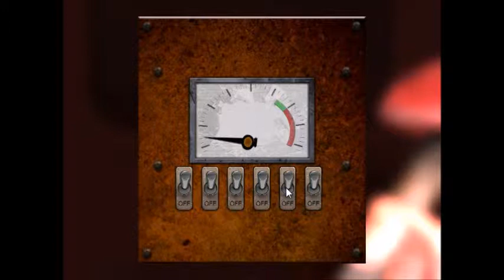Dementium II HD - Episode 17 - BACK ON TRACK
Tell me what game I should play next!